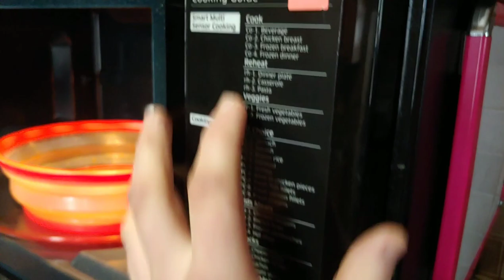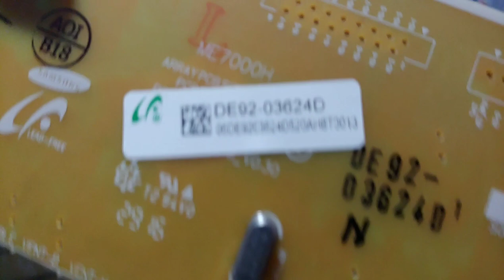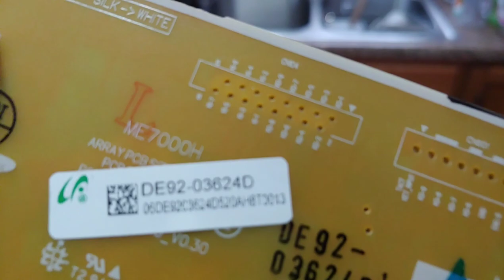Microwave buzzing when door closed (FIXED)